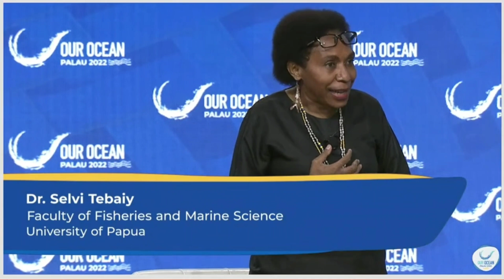Perempuan Papua (MEE) di panggung Internasional - Programming from the 2022 Our Ocean Confference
Dr. Selvi Tebay,
Our Ocean Conference 2022 Berlangsung di Palau

Tema pertemuan OOC ke 7 yang akandiselenggarakan di Palau tahun 2022 adalah “Our Ocean, Our People, Our Prosperity” yang menggambarkan kekayaan tradisi Palau sebagai masyarakat yangdekat dengan laut dan memiliki tujuan untuk membangun ekonomi kelautan yangberkesinambungan. OOC 2022 merupakan penundaan pelaksanaan OOC yang sedianya dilaksanakan pada tahun 2020 karena pandemi global. OOC Palau akan menjadit tahun pertama implementasi Palau National Marine Sanctuary yaitu suatu model modern dari tradisi konservasi kuno.  OOC 2022 akan menjadi pertemuan OOC pertama dimana negara Small Islands Development States (SIDS) menjadi tuan rumah, OOC 2022 akan memmberikan perhatian khusus kepada perspektif negara kepulauan dalam melakukan konservasi laut untuk pembangunan yang berkesinambungan.

OOC 2022 mengundang sekitar 500 orang peserta yang terdiri dari wakil pemerintah, bisnis, akademisi, dan kelompok masyarakat dengan tujuan membangun kemitraan baru yang menjadi katalisator aksi global dalam memperbaiki krisis kelautan.

6 Area of Action dalam OOC 2022, adalah:
1. Climate Change
2. Marine Pollution – A Clean Ocean
3. Sustainable Blue Economics
4. Marine Protected Area
5. Sustainable Fisheries
6. Maritime Security

OOC 2022 juga akan mengambil tema cross cutting yaitu: Ocean based climate solutions and the importance of healthy ocean to Small Island Developing States.

Our Ocean Conference (OOC) yang ke-7 akan berlangsung di Palau pada 13-14 April 2022 mendatang.Untuk membantu penyelenggaraan 7th OOC tersebut, Indonesia menghibahkan 10 Kendaraan patroli polisi dan 4 kendaraan protokol.

Penandatanganan dokumen serah terima hibah dilakukan di Koror, Palau pada Rabu (8/12) antara Pemerintah Indonesia yang diwakili oleh Pejabat Senior Kedutaan Besar RI di Manila, Minister Coucellor Isman Pasha, dan Pemerintah Palau yang diwakili ol

Acara ini disaksikan oleh Vice President and Minister of Justice, Republic of Palau, Hon. J. Uduch Sengebau Senior. Serah terima tersebut juga disaksikan secara virtual antara lain oleh Direktur Kerja Sama Pembangunan Internasional dan Direktur Asia Tenggara Kemlu,
Kuasa Usaha Ad Interim KBRI Manila, dan Direktur Utama Lembaga Dana Kerja Sama Pembangunan Internasional (LDKPI).Isman mengatakan pemberian hibah 14 Kendaraan ini merupakan realisasi dari komitmen pemerintah Indonesia untuk pelaksanaan kegiatan OOC 2022. “Palau dan Indonesia memiliki concern yang sama dalam isu kelautan dan perubahan iklim, sehingga kedua negara perlu bekerja sama dengan lebih erat,” katanya.Menerima bantuan hibah tersebut, Wakil Presiden Palau menyampaikan ucapan terimaa kasih atas bantuan dari Indonesia. Dukungan dari Pemerintah Indonesia untuk Palau sangat diharapkan dalam penyelenggaraan OOC. Perjanjian hibah tersebut telah ditandatangani pada 30 Agustus 2021. 14 kendaraan hibah yang diberikan oleh Pemerintah Indonesia meliputi 10 buah kendaraan patroli polisi dan 4 buah kendaraan protokol, yang diberangkatkan dari Indonesia pada 25 Oktober 2021.

Selain kendaraan, Pemerintah Indonesia juga memberikan pelatihan Capacity Building yakni pelatihan keprotokolan yang telah dilaksanakan 30 Nov- 3 Dec 2021. Realisasi bantuan ini merupakan hasil kerjasama utamanya antara Kemlu, LDKPI Kemkeu, dan KBRI Manila. Palau merupakan negara yang memiliki hubungan bilateral yang erat dan tetangga dekat dengan Indonesia. Pemerintah Indonesia senantiasa meningkatkan meningkatkan kerja sama bilateral khususnya di bidang politik, ekonomi dan sosial budaya.